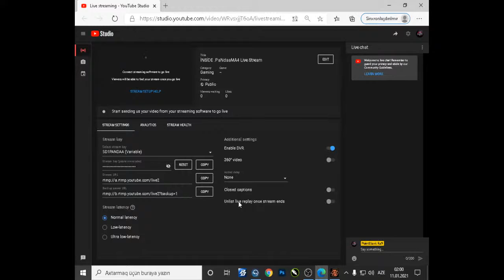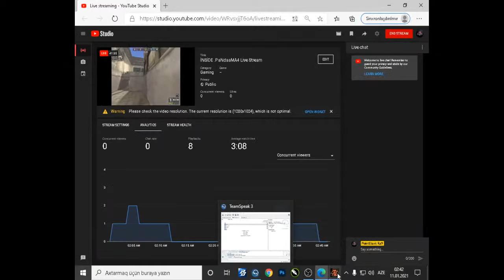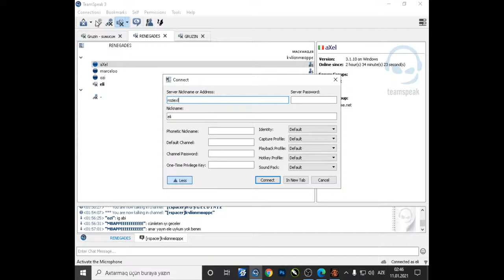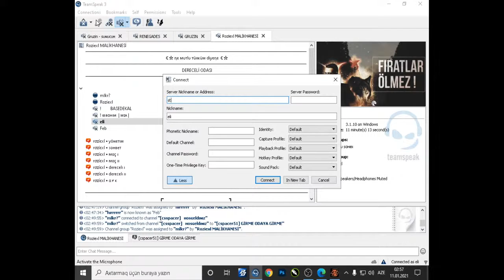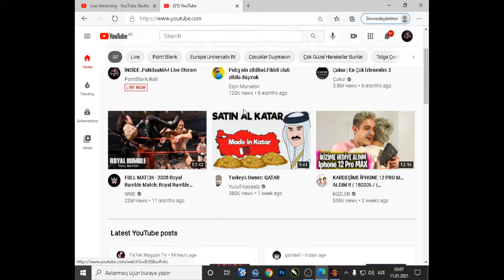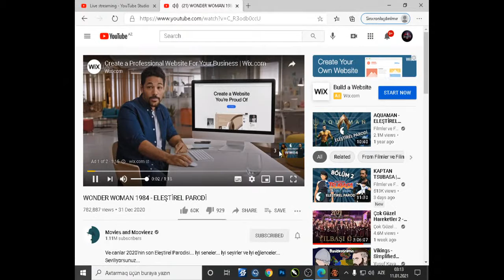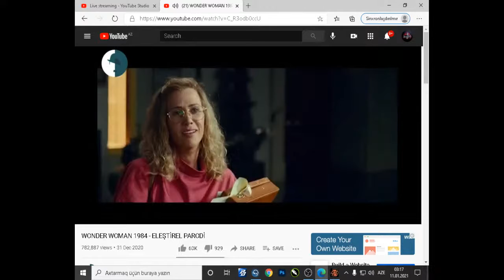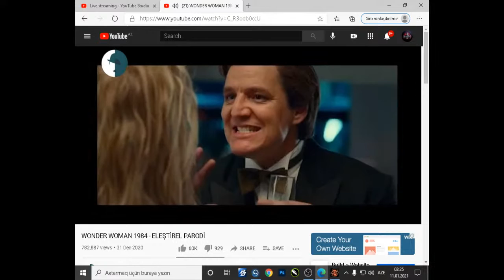İNSİDE .PaNdaaMA4 Live Stream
PointBlank karma